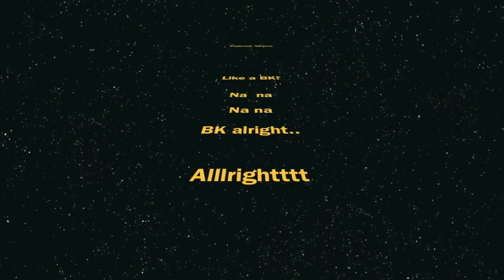Black man playing Tekken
Fahads Orgasmic win -_-. vsing me at tekken! lol Funny guy man
All copyrights owned by ME.. MHD